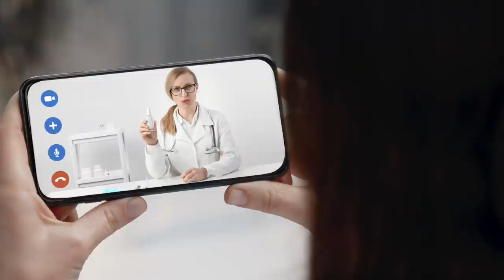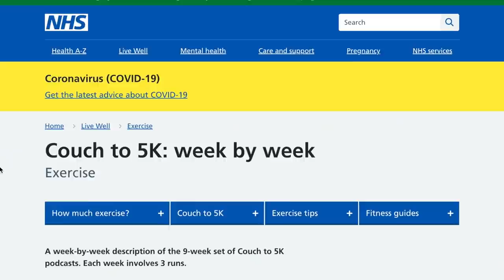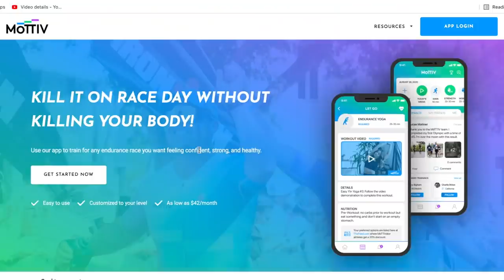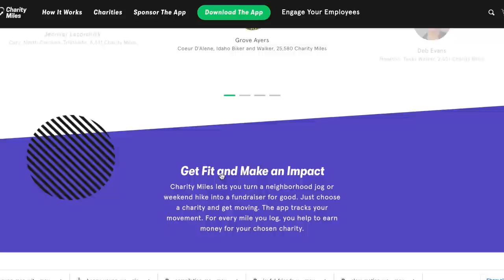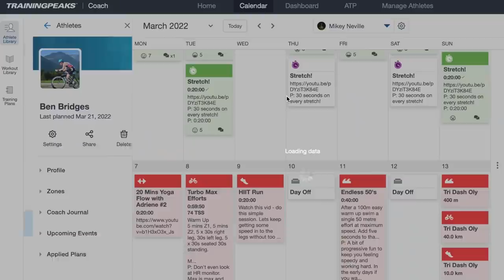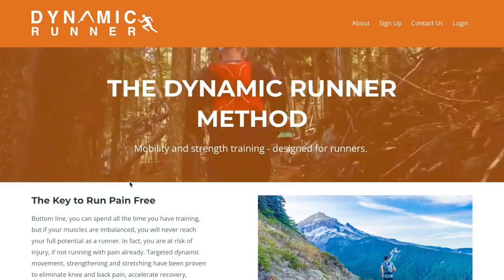Must have APPS to upgrade your running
This week we go through all of the apps that you can use to improve your running in some way. Whether it be structured training plans, virtual coaching or training, data collection, social media or anything else, we talk about how you can use apps to take your running to the next level!